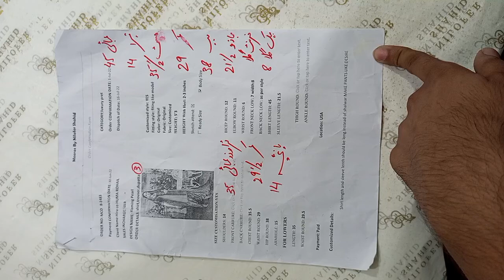hira co huma rohail flaming pearl